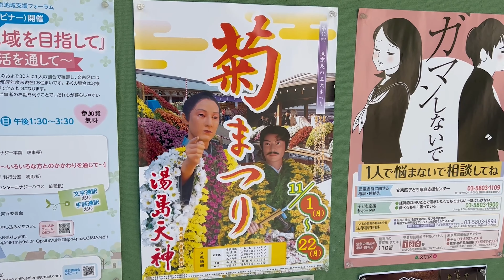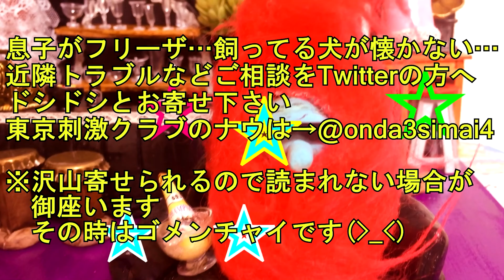おっちゃんが100日後にイケメンになる動画 59日目(残り41日)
●pixabay